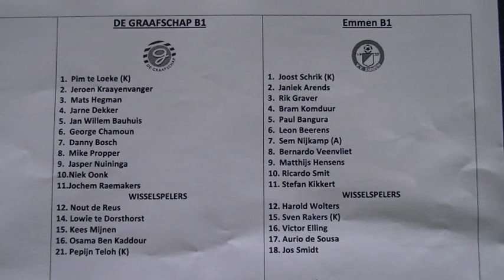De Graafschap B1 Emmen B1 2012 09 15